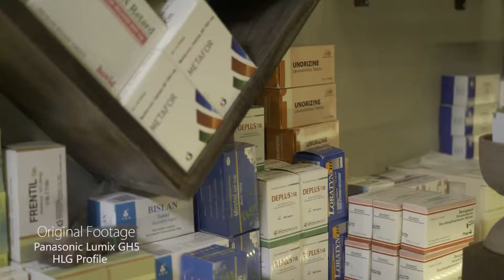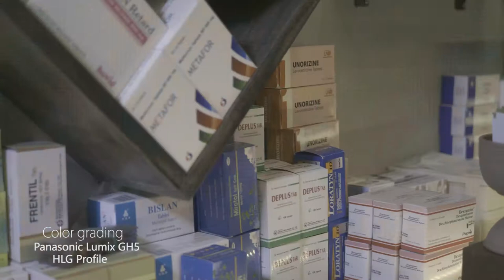Lumix GH5 Color Grading! HLG Profile Picture Cinema Color Grading!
Hello everyone welcomes to my channel!
Today I have a new video for you about Color grading with Panasonic Lumix GH5.
HLG Profile picture!
This video I graded with Adobe Premiere pro-2019 for my new short film. so I hope you like this color and enjoy it!